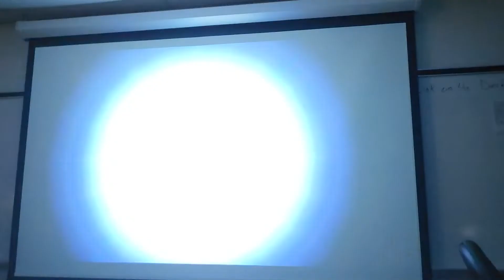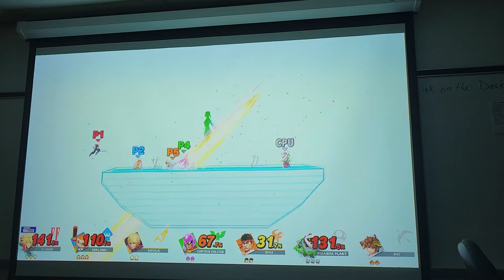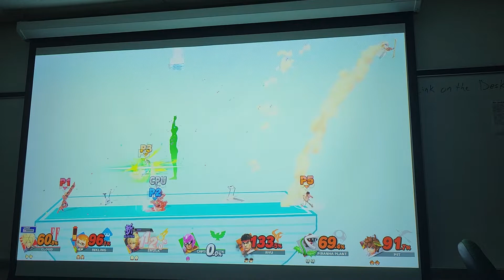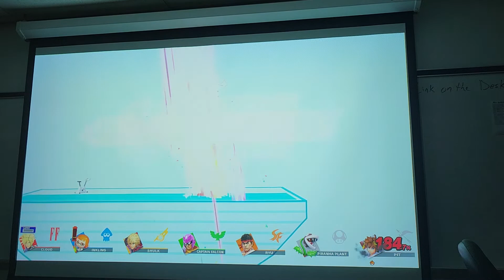Daniel (Captain Falcon) vs Mark (Cloud) vs Dylan (Inkling) vs David (Shulk) vs Me (Ryu)